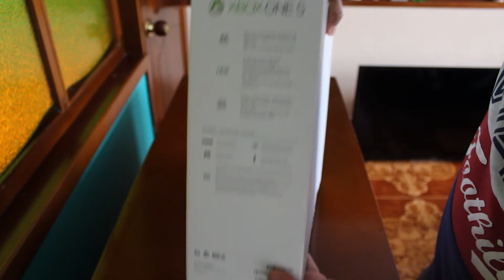UNBOXING XBOX ONE SLIM EN ESPAÑOL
Like y manito arriba si asi lo deseas!